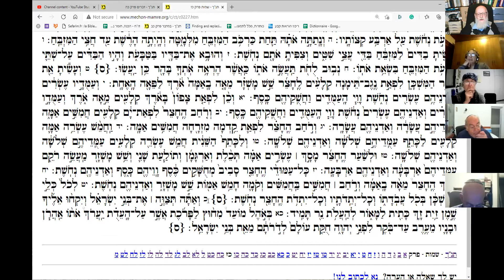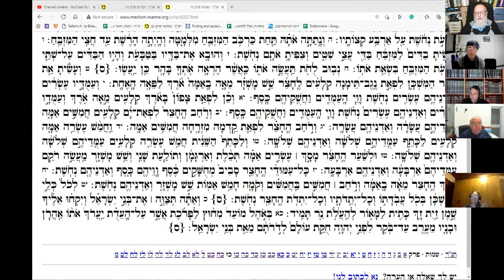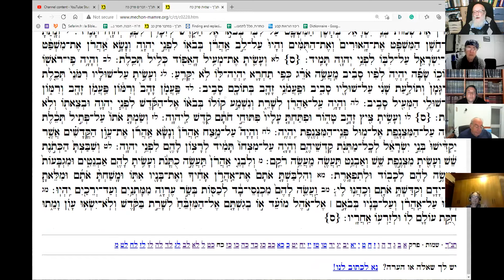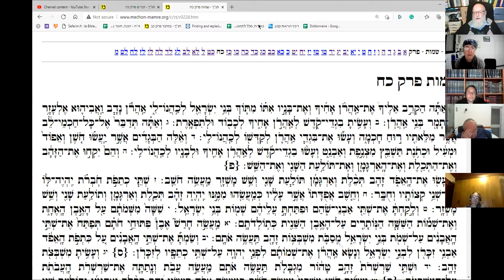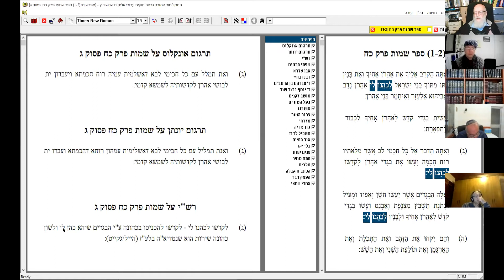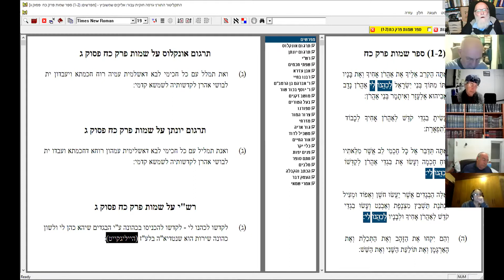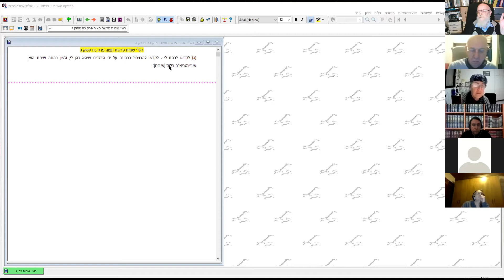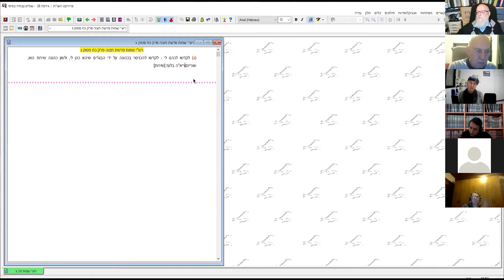פרשת תצוה תשפא 08 02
א. "קללת חכם, אפילו על תנאי היא באה"
ב. בגדי כהונה